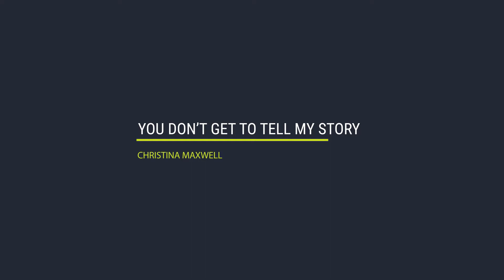NEWNOWNEXT: We're on the Christina Maxwell train and we're not getting off!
Celia Keenan-Bolger introduced us to this beauty and talent and we can't remember what life was like before knowing her! If you haven't dug yourself down a youtube hole of her singing yet... what are you still doing here reading this?! She just won Outstanding Performance in a Lead Role at NYMF and it's a fair bet she's not stopping there. We hope you enjoy this FANTASTIC song, You Don't Get To Write My Story, by our talented friends, Kooman and Dimond.

We giveback by raising our voices. Let us know what you're doing in your community to raise your voice and stand up against violence!

You Don't Get To Write My Story
Songwriters: Michael Kooman & Christopher Dimond
Performed by: Christina Maxwell
Band: Heather Luellen, Adam Neely, Luke McGinnis, Jacob Yates, Brian Russell Carey
Filmed live at the Broadway Unlocked giveback Concert, WNYC's The Greene Space, May 3, 2018
Benefitting Crime Victims Treatment Center

At Broadway Unlocked, we're bridging the gap between technology and theatre. Like what you see?